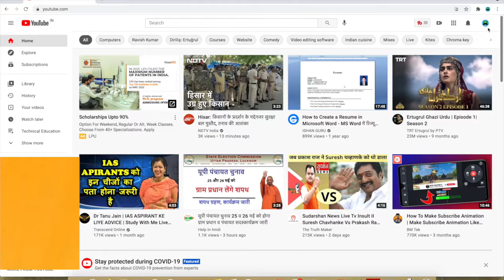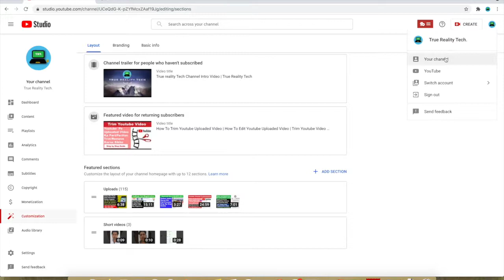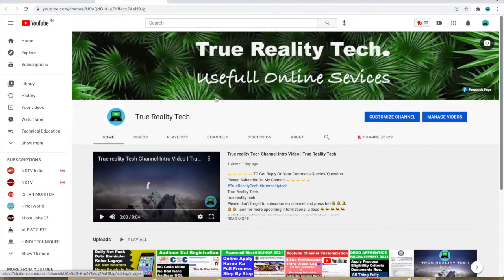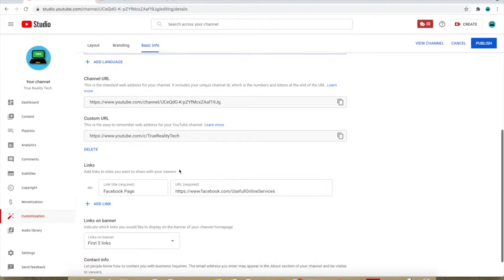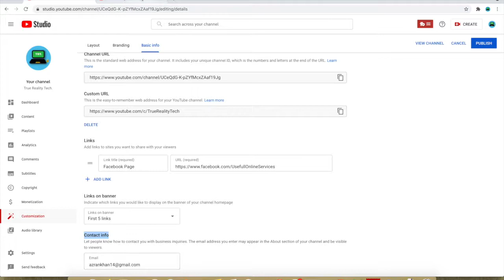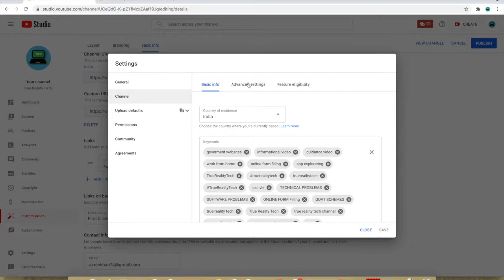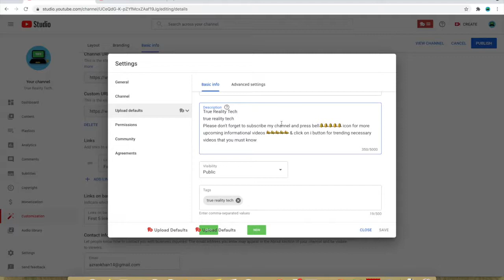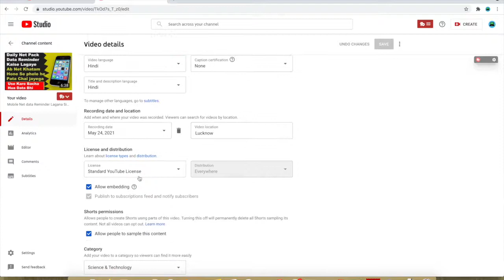Youtube default Settings Update To Grow Channel More Faster | 100% Channel Tezi Se Grow Karega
Youtube Channel Default Settings Update To Grow Channel More Faster, Increase Susbcriber, Watch Hour, Views